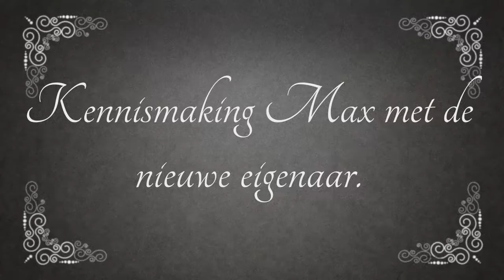kennismaking Max en met de nieuwe eigenaar #288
We krijgen bezoek die max / jay willen adopteren
en ze hebben al een teefje keeyona en ze passen goed bij elkaar  kijk zelf maar

Afspeellijsten:
✖ VLOGS -
✖ PERSOONLIJK -
✖ TAGS & CHALLENGES -
✖ SHOPLOGS -